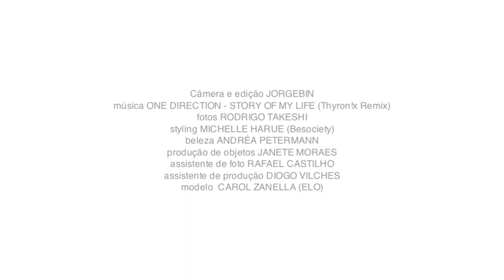Bastidores do editorial de Moda - Edição 239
Se jogue nos looks pijama e saia por aí arrasando! Veja como foram feitas as fotos para o editorial de moda dos sonhos da Atrê de julho!